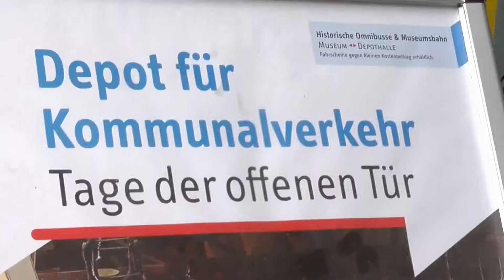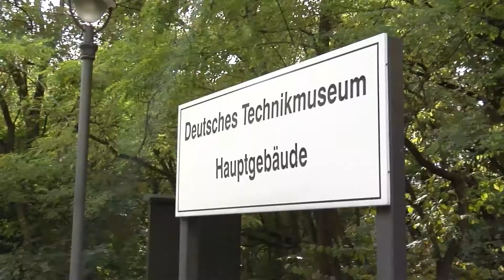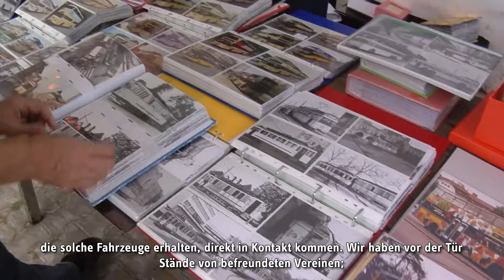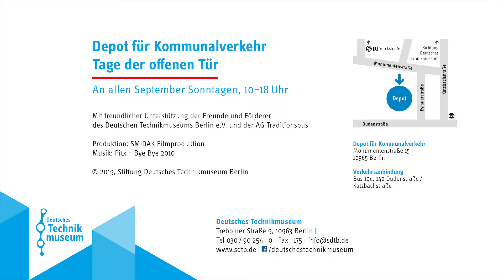Tage der offenen Tür im Depot für Kommunalverkehr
Für Liebhaber alter Fahrzeuge und für Entdecker: Das Depot für Kommunalverkehr des Deutschen Technikmuseums öffnet an allen September-Sonntagen seine Türen und zeigt auf über 4.000 Quadratmetern seine Schätze aus 150 Jahren Öffentlicher Nahverkehr. Zu den Attraktionen gehören historische Fahrzeuge der BVG, Feuerwehr und Straßenreinigung sowie Nutzfahrzeuge und Pkw. Zu bestaunen gibt es unter anderem die für Berlin so typischen Schnauzenbusse aus den 1920er und 1930er Jahren sowie Kultautomobile wie den Cadillac 62 Series de Ville, russische Staatslimousinen und Erich Honeckers Jagdwagen. Historische Omnibusse und die Museumsbahn pendeln zwischen Museum und Depothalle.